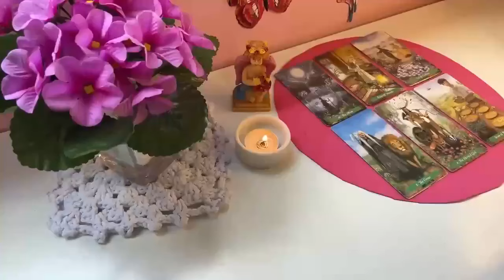PISCES 🚨 THEY’RE COMING FOR YOU LIKE A “DOG ON HEAT” ❤️🔥 MAY 2024 TAROT LOVE READING